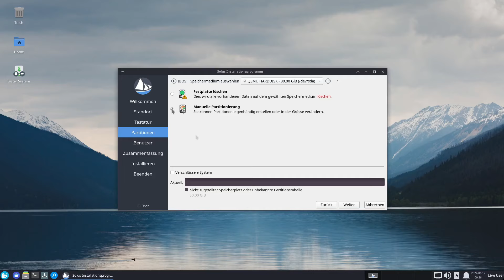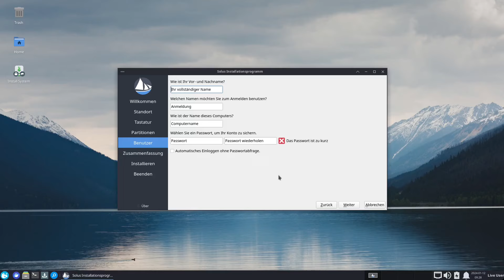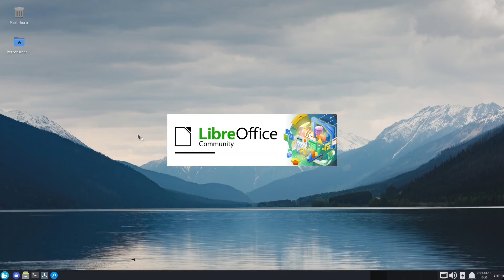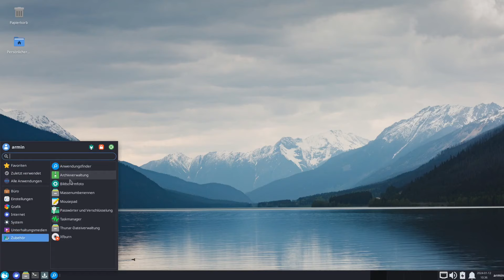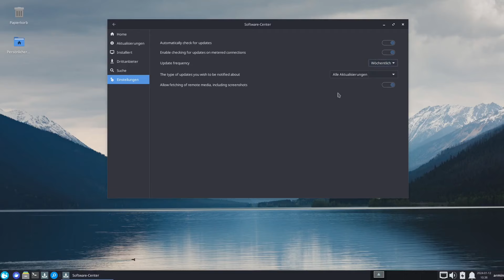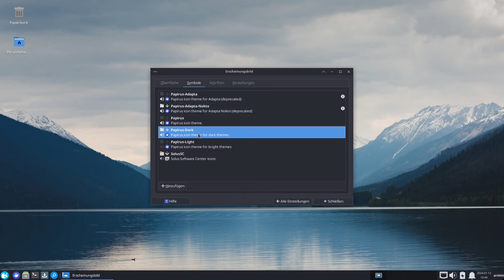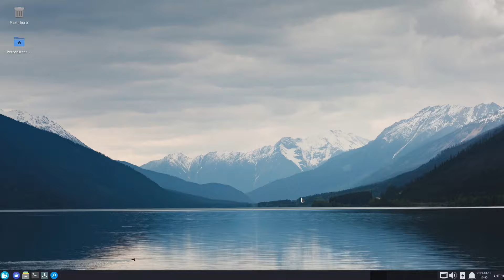Solus mit xfce Desktop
Solus wurde in Version 4.5 veröffentlicht, jetzt wird auch das 1. mal eine ISO mit xfce Desktop veröffentlicht.

Für alle die sich für Themen aus der Linux-Welt interessieren, hier gibt es noch weitere deutsche YouTuber: